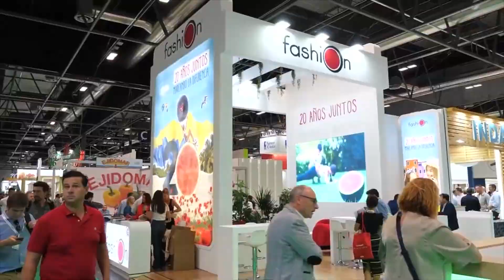La caída de precios en origen no tiene su reflejo en los lineales de los supermercados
La campaña hortofrutícola ha dado comienzo marcada por las ventas por debajo de los costes de producción, así productos como el calabacín y el pepino se están cotizando por debajo de los 30 céntimos. Estos datos hacen que organizaciones agrarias denuncien el incumplimiento de la Ley de la Cadena ante la AICA. Las organizaciones llaman la atención en el trasfondo especulativo del hecho que se produce todos los años y no es un mecanismo propio de los mercados. La especulación hace hundir los precios que se liquidan a los agricultores, estos bajos precios no tienen su reflejo para el consumidor en los lineales de las grandes superficies, siendo este hecho lo que marca la diferencia.